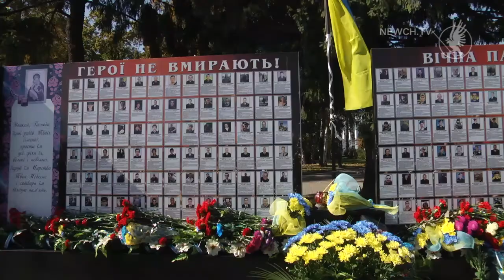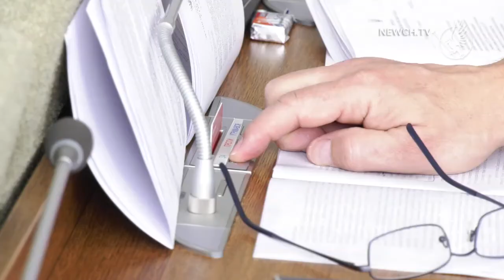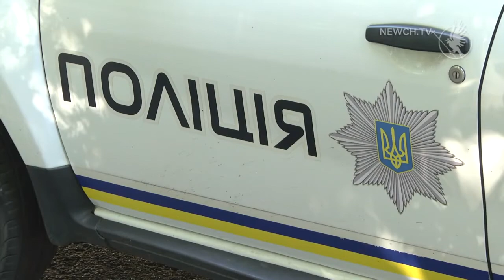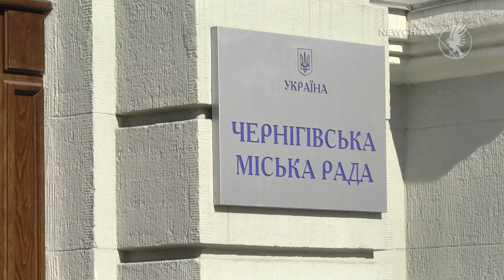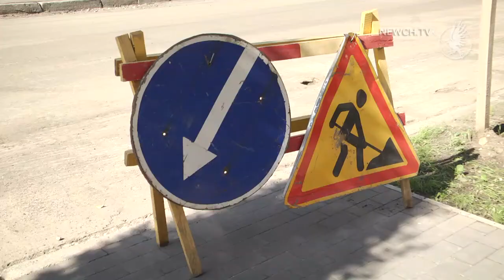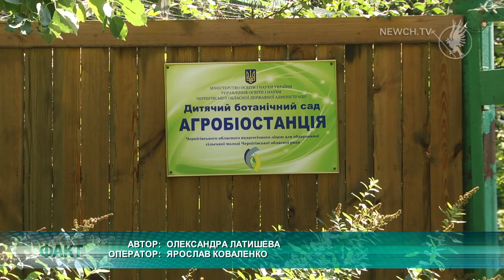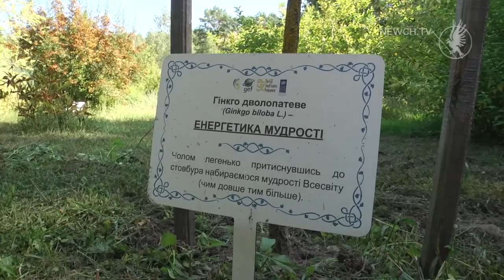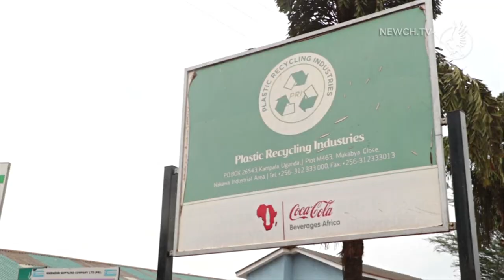Факт-новини: випуск за 29.08.2019| Телеканал Новий Чернігів